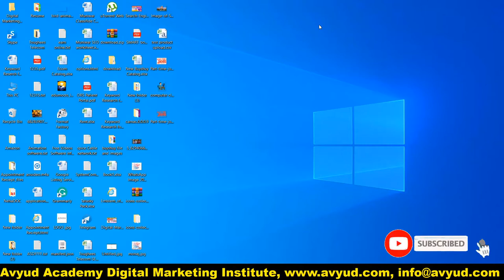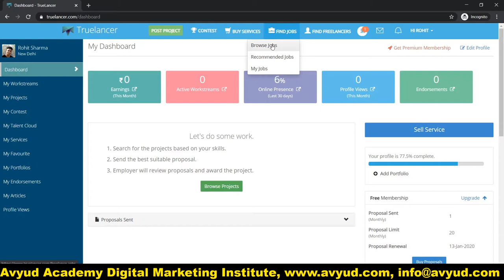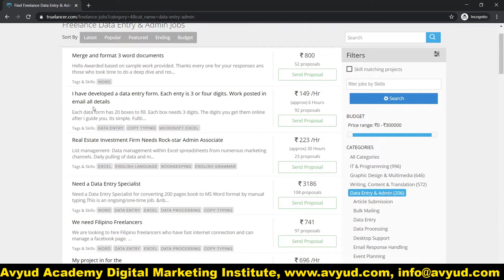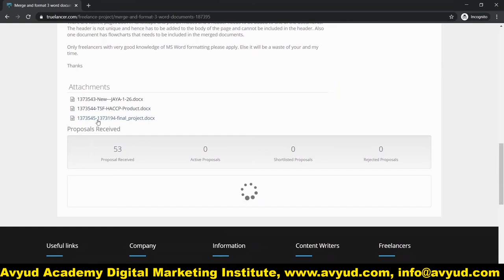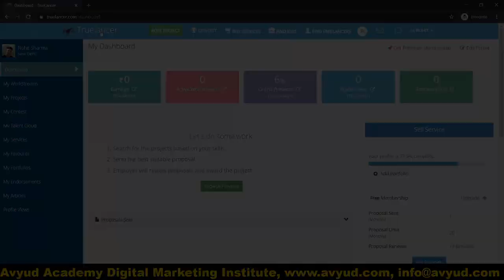Truelancer Se Paise Kaise Kamaye | Data Entry Jobs Work From Home | Part Time Work on Mobile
Part Time Data Entry Jobs From Home on truelance.com is an excellent opportunity to earn money online. The video is a tutorial in hindi which explains how to write and bid proposal on this website. The tutorial also explains how data entry work on mobile can also be done on this website.

The viewers on this video come to know that how data entry work from home without investment can be done both on computer as well as on mobile. The registration on truelancer is totally free and part time work is available for students. Part time work for housewives is also available on truelancer. com. Data Entry Freelance work from home can also be done by unemployed and employed persons who want to make a good income for themselves. Retired persons can also work from home as a freelancer and make money for themselves by working part time.

Part time work for students to make some extra money and also experience in  managing the work . The Work From Home part time online job gives and opportunity to the housewives to utilize their free time in making some money for themselves. The Retired Unemployed  and employed persons can also work from home online to make money for themselves.

It is also informed in this video that for part time data entry work on truelancer.com no skill test is required and is totally free. Online Part Time Data Entry work provides an excellent opportunity to housewives to work for 2-4 hours daily and make a good income for them. Data Entry work can be done as a freelancer by Unemployed, Employed and Retired Persons. Part time typing data entry job for college  students is a great opportunity to earn money for them.

This video educates its viewer about:
► How to make money by Data Entry Jobs Online Job At Home.
► Making Money from Freelance Data Entry Jobs
► How To make money online from freelancing on truelancer.com
► The procedure to bid proposal on trelancer.com

How Students, Housewives, Retired, Employed and Unemployed can make good income from Part Time Data Entry Typing Work on truelancer.com.

This typing  tutorial in hindi me bataya gaya hai
Ke truelancer.com per kaise registration kare.
Data Entry Part Time work from home se app achi income kaise karye
truelancer.com pe part time, work from home, aur freelancers se students, housewives, unemployed kaise kamaye.

Avyud Academy Private Limited
92-F, 3rd Floor, Hanuman Mandir Market
Munirka, New Delhi, India 110067